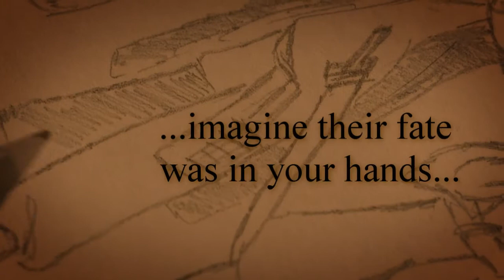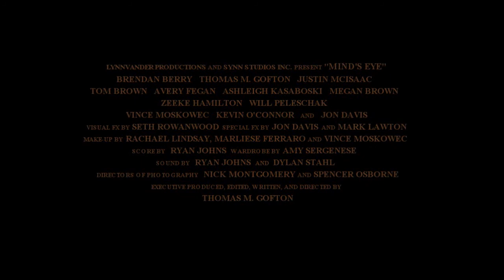Mind's Eye Trailer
A boy holds the power to alter the balance in the neverending battle between good and evil. Unbeknownst to him, his playmates are powerful immortals charged with his protection. Now, his identity revealed, the boy is in more danger then ever. And the fight is on...